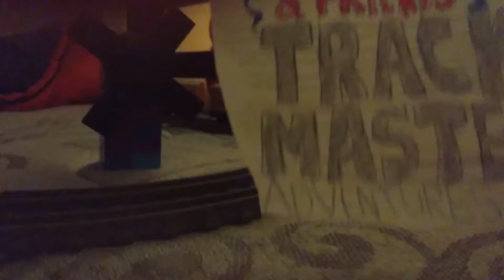Thomas & Friends Trackmaster Adventures Intro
I Do Not Own Copywrite Music